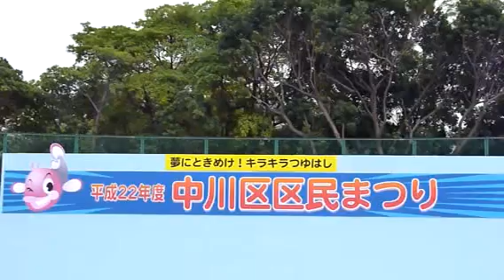10/10/24 ドアラ＆チアドラゴンズダンスショー 午前の部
中川区民まつりにて、ドアラとチアドラゴンズによるダンスショーがありました

まずは午前の部からどうぞ